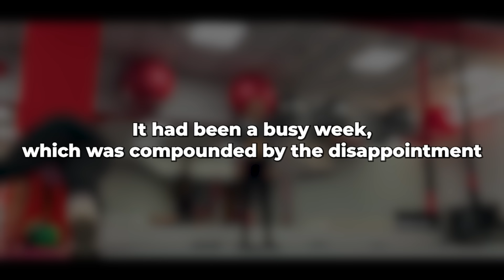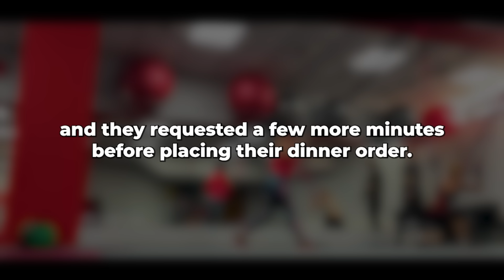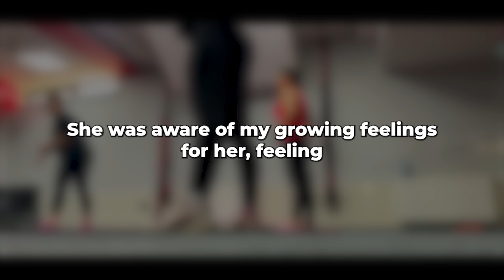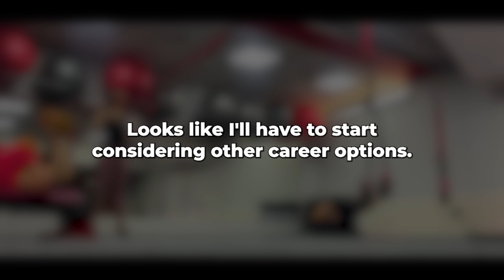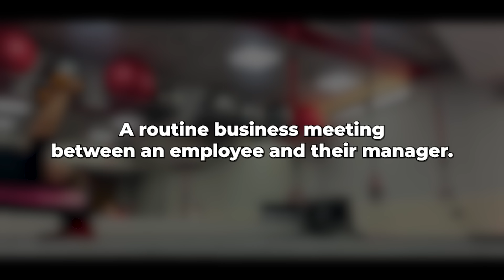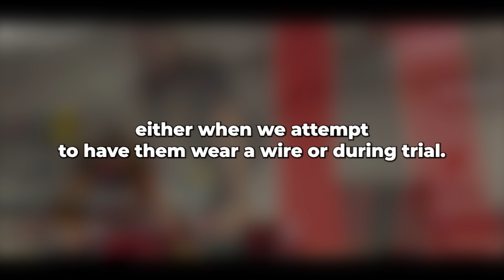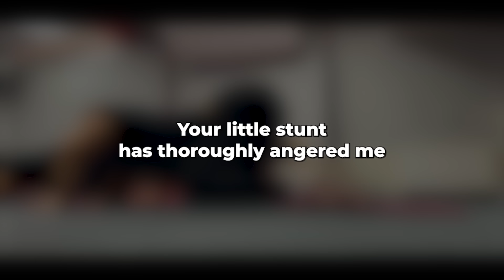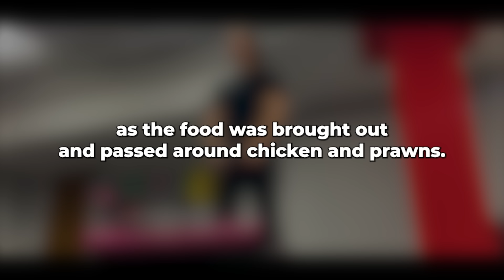My wife told me that her boss is blackmailing her if she doesn't spend the night with him!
The inspiration for the idea and motive was: BillandKate